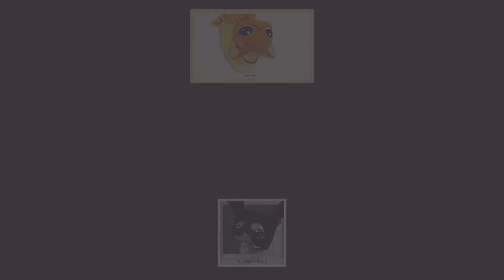LPS: Sweetener (Part 7 - successful) ~ Mini-Series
~ It feels so good to be so young and have this fun and be successful ~ 🌟

This album-inspired mini-series will have a total of 15 episodes, the same number of singles in the album "sweetener" by Ariana Grande. New episodes will be released every Saturday at 9 AM PST/12 PM EST until the 15th episode, followed by a full movie with ALL 15 episodes combined! Hope you guys enjoy this series as much as I did making it!

Guest Cast:
@LPSsplashTV as Pharrell Williams

13+ WARNING:
This series is rated PG-13. Mental health, trauma, and adult activities are referenced and touched upon, but nothing explicit or graphic.

"Midnight Radio" by Cacti (feat. Josefine Fritsell)

Music Titles: Wisps of Whorles